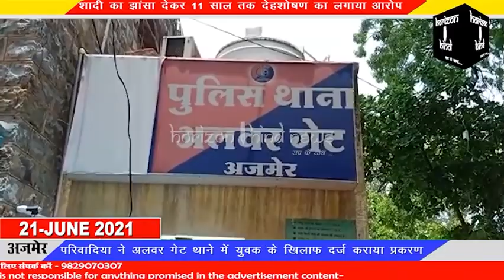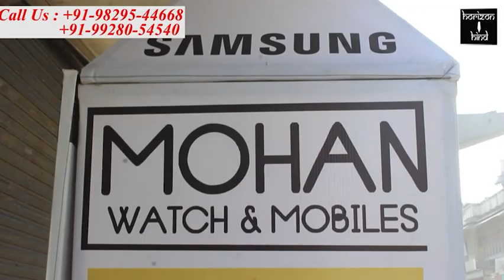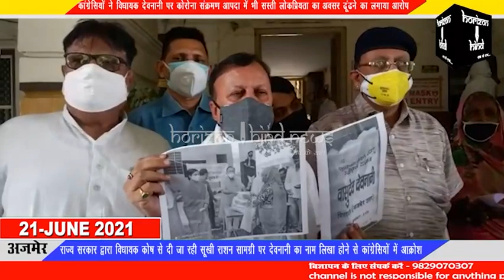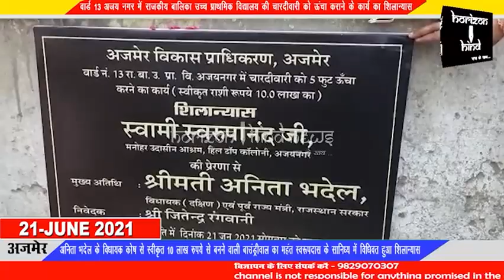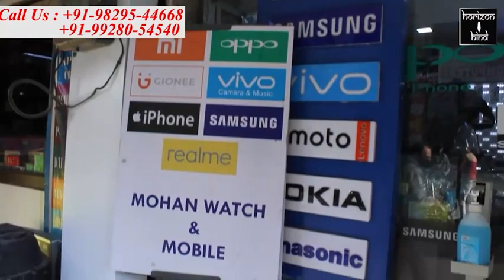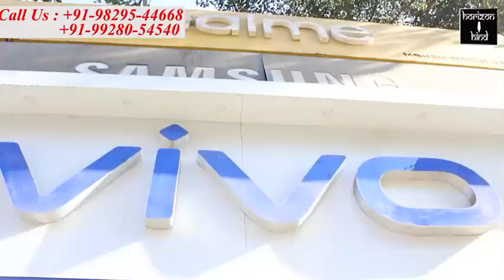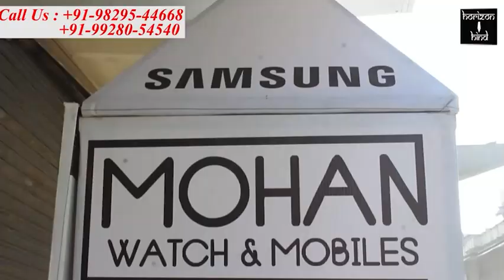Hindi News Bulletin हिंदी समाचार बुलेटिन 21-06 -2021